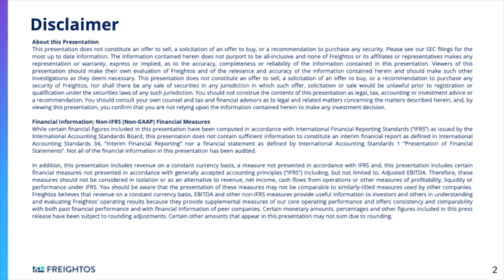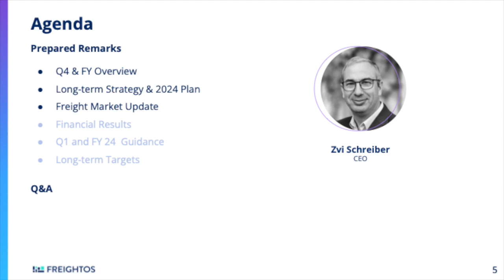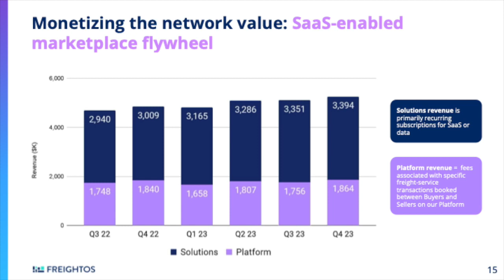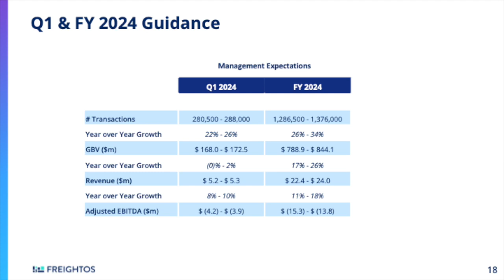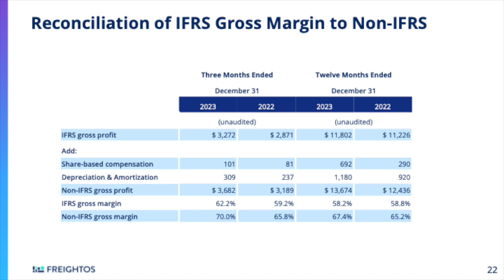Freightos Limited CRGO Q4 2023 Earnings Presentation